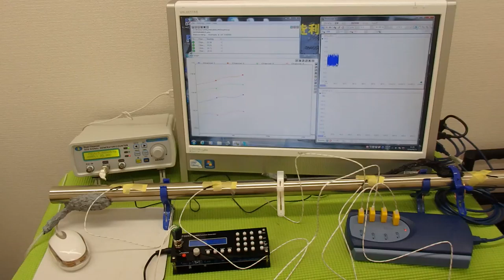表面弾性波を利用した、オリジナル超音波システム ultrasonic-labo